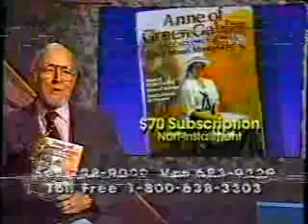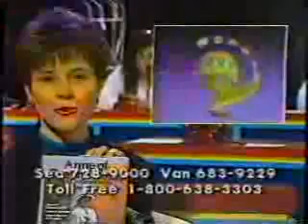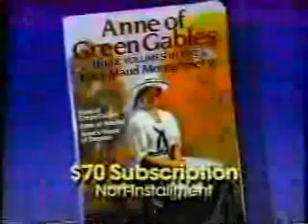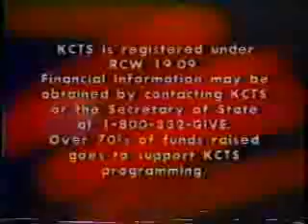KCTS/PBS pledge break, 3/11/1989-4+5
Pledge breaks taped off KCTS-9 Seattle on 3/11/1989 during their Festival '89 pledge drive. This was aired during Anne of Green Gables: The Sequel. No George Ray on any of the following clips.